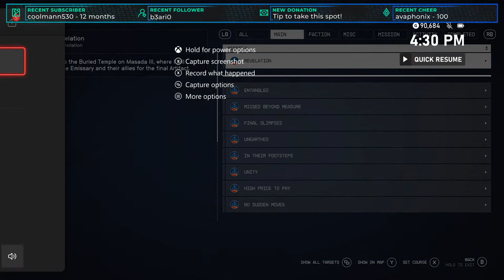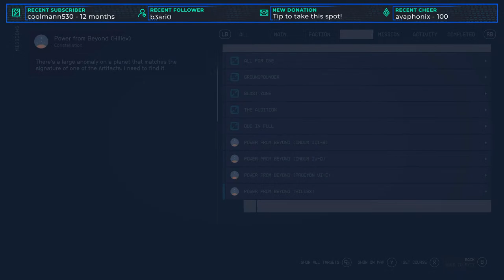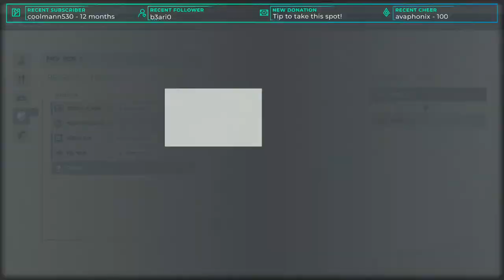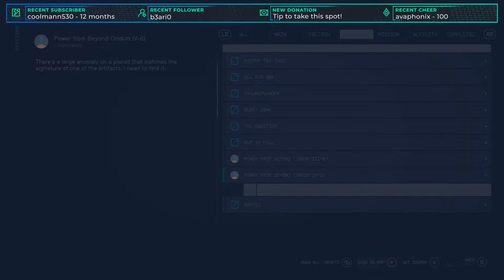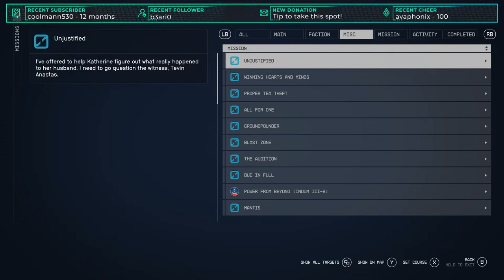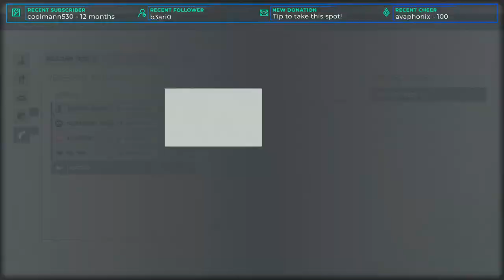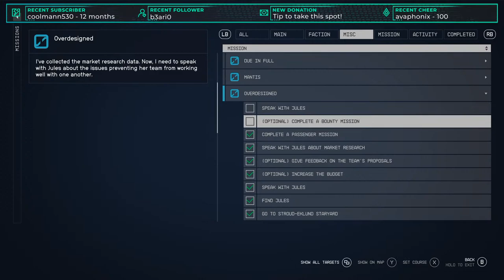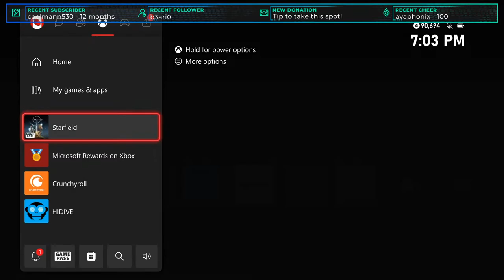STARFIELD WITH ACORN!